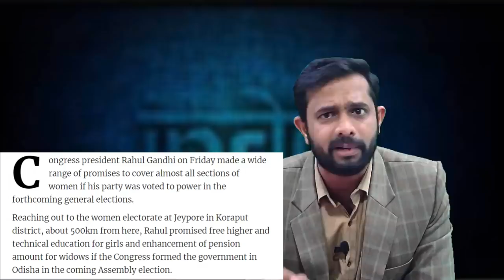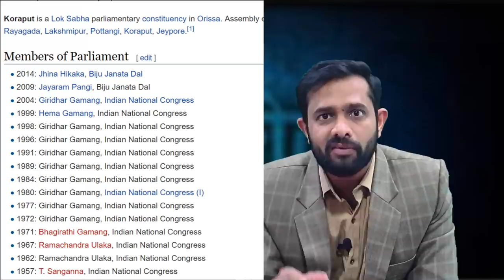Rahul Gandhi's at his hilarious best, shows Sidhu his place | AKTK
Aaj ki Taza Khabar Youtube Channel, In this Video we are showing how Rahul Gandhi has been stuck to a point. He was in Orissa and a little Girl asked Rahul Gandhi that they don't have a Badminton court in her village and what rahul gandhi can do in this direction, So to this question Rahul Gandhi said MOdi has given Money to AMbani that's why there is no Badminton court in their village. Moreover, he has shown Navjot Singh Sidhu his place.